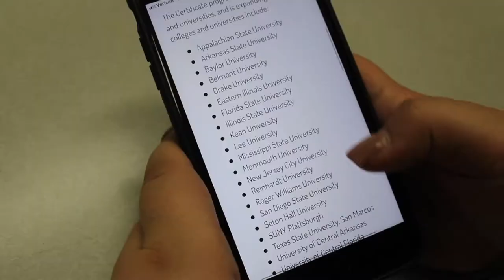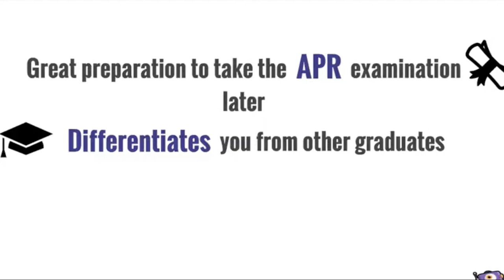Gilman, George, Tran, McParland, Puebla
The Certificate in Principles of Public Relations helps recent graduates stand out on their resumes and land competitive jobs in their field. Video by Dr. Sweetser's SDSU Public Relations Media & Messaging course students Katherine Gilman, Cassidy George, Jessica Tran, Paige McParland & Breanna Puebla.